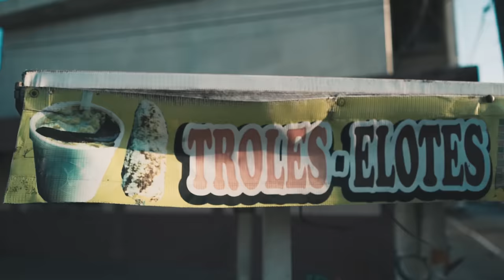LA SANTA GRIFA // LOS WAYNOS // VIDEO OFICIAL ( Beat Prod. 5ta Esencia Music )